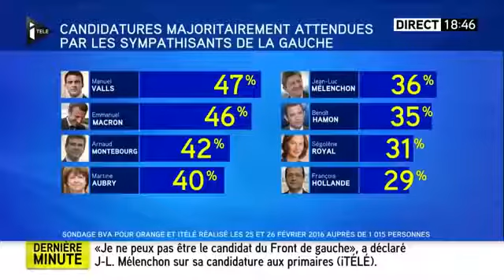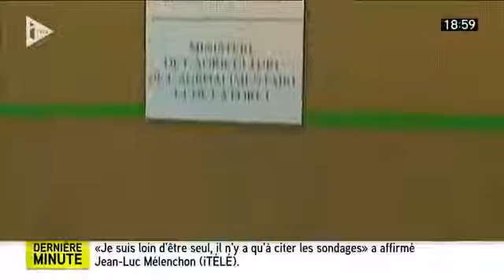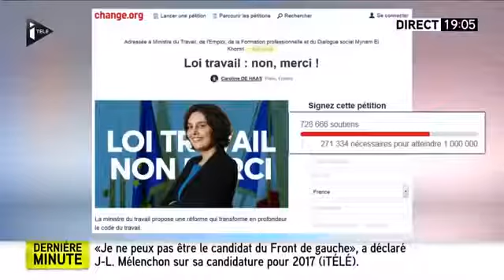Melenchon clash Audrey Pulvar sur El Khomeri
Mélenchon clash Audrey Pulvar et El Khomri. Audrey Pulvar recevait Bernard Tapie, le 26 octobre, sur i Télé. Mais léchange sest transformé en clash musclé.

JL Mélenchon chez Bourdin le lundi 6 juin 2016. BFMTV RMC.

On nest pas couché Jean-Luc Mélenchon Député européen, candidat à lélection présidentielle de 2012 17 septembre 2011 Laurent Ruquier avec Natacha .